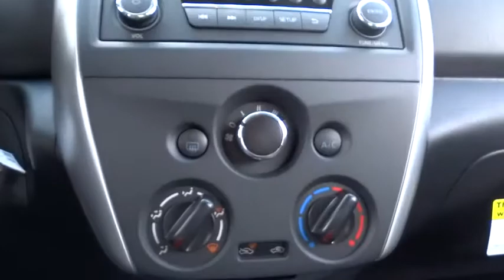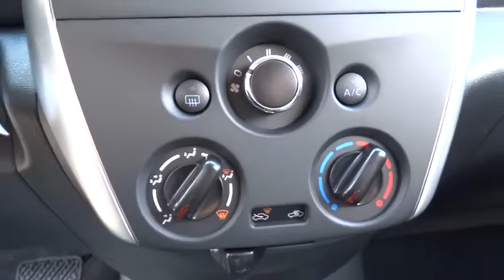2015 Nissan Versa Morton Grove, Des Plaines, Glenview, Evanston, Mt Prospect, IL 21120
2015 Nissan Versa
2015 Nissan Versa 1.6 SV - Stock#: 21120 - VIN#: 3N1CN7AP9FL851246

Star Nissan
5757 W Touhy Ave

2015NissanVersa1.6 SV1.6L 4 cylsCVT (Continuously Variable)Red BrickCharcoal It has tons of optional equipment such as: Splash Guards Carpeted Floor & Trunk Mats (5-Piece)...Standard features include: Bluetooth Remote power door locks Power windows with 1 one-touch CVT Transmission 4-wheel ABS brakes Air conditioning Cruise control Audio controls on steering wheel Traction control - ABS and driveline Multi-function remote - Trunk/hatch/door/tailgate Power mirrors Tilt steering wheel Head airbags - Curtain 1st and 2nd row Passenger Airbag 1.6 liter inline 4 cylinder DOHC engine 109 hp horsepower 4 Doors Front-wheel drive Fuel economy EPA highway (mpg): 40 and EPA city (mpg): 31 External temperature display Tachometer Trip computer Interior air filtration Clock - In-radio display Rear spoiler - Lip Stability control...Great safety equipment to protect you on the road: ABS Traction control Curtain airbags Passenger Airbag Stability control...How tempting are all the features on this Sedan: Bluetooth Power locks Power windows CVT Transmission Air conditioning...